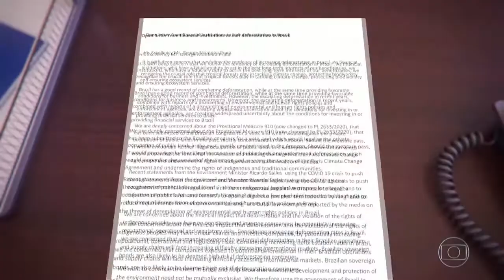Estudo: Em três décadas Amazônia perde o equivalente aos estados de SC, PR, SP, RJ e ES/JN/02-7-2020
Estudo: em 3 décadas, Amazônia perdeu área equivalente aos estados de SC, PR, SP, RJ e ES. O Mapbiomas pesquisou a área conhecida como Pan-Amazônia, região da floresta que alcança nove países: Brasil, Bolívia, Peru, Equador, Colômbia, Venezuela, Suriname Guiana e Guiana Francesa. Os dados do Instituto Nacional de Pesquisas Espaciais (INPE) mostram que a destruição da Amazônia está aumentando. Em relação ao número de queimadas, este foi o pior mês de junho em 13 anos. - Reportagem do Jornal Nacional dia 02/7/2020.

* Vídeo original: G1 – Jornal Nacional – Notícia – 02/7/2020
Divulgação: Frei Gilvander, da CPT, das CEBs, do CEBI, do SAB e da assessoria de Movimentos Populares. Edição de Nádia Oliveira, colaboradora da CPT-MG.

*Inscreva-se no Canal Frei Gilvander Luta pela Terra e por Direitos, no acione o sininho, receba as notificações de envio de vídeos e assista a diversos vídeos de luta por direitos sociais. Se assistir e gostar, compartilhe. Sugerimos.